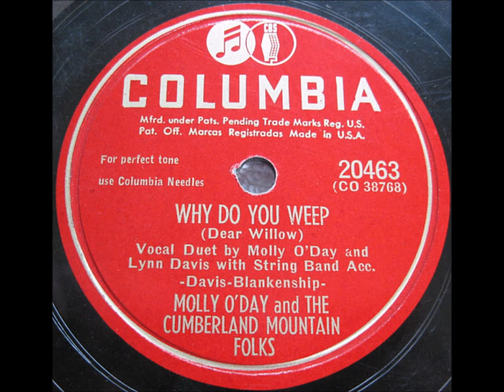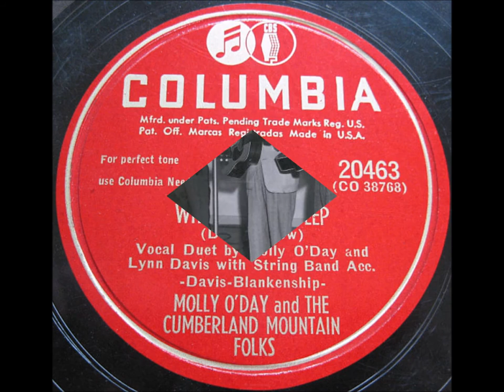Molly O'Day - Why Do You Weep (Dear Willow) - (1947).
(Written by  Lynn Davis - Gona Blankenship).).

Issued on SINGLE Columbia 20463 B.

Recorded 28 December 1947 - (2nd. Session) -  Castle Studio, The Tulane Hotel, 206 8th Ave. North, Nashville, TN – Molly O’Day [vcl duet/gt], Lynn Davis [vcl duet/gt], George "Speedy" Krise [dobro], Carl Smith [bass], Unknown (fiddle).. Producer: Art Satherley.

Born Lois LaVerne Williamson in McVeigh KY (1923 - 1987)...Recorded From 1946 to 1951,1961 & 1968...From 1974 to 1987 Hosted A Radio Program via Records on a Christian Radio Station in Huntington West Virginia